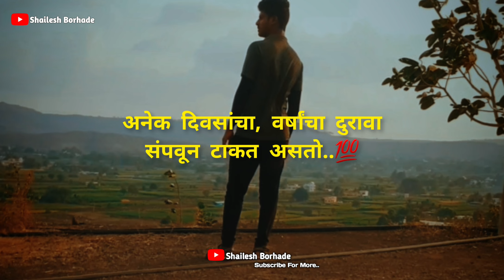Sorry बोलायला शिका..🤞😊|Marathi Motivational Status💯|Changle Vichar Marathi Status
,marathi motivational videos marathi motivational speech

marathi motivation

best motivational quotes,marathimotivation ,dream marathi motivation best motivational quotes in marathi

motivational videos

inspirational quotes

motivation,motivational videos in marathi

Scholarship And Research. The Following Audio/Video Is Not Meant For Any Commercial Purpose It Is Just For Showing The

Creativity Of An Artist. I respect the Original Music Creator and All

Copyright